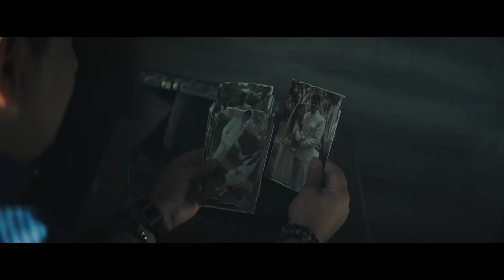Arman Ghazaryan // Իմ աշխարհն ես //Im ashxarhn es // Official video //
Arman Ghazaryan “ Im Ashkharhn es”

Music & Lyrics: Arman Ghazaryan
Arrangement & Mix: Arthur Bina Production
Director: Arsen Yeremyan
Producer: Vartan Akopyan " Untamed Production "
Line Producer: Anasheh Khodaverdi
Editor: Karen Melkumyan
Make-up: Ruzka
Hair: Arman Revaz
Set Photographer: Martin Avagyan " AMphotography "

Levon Sharafyan
Alla Tumanyan
Tigran Mansuryan
Liana Botsinyan
Maria Sargsyan